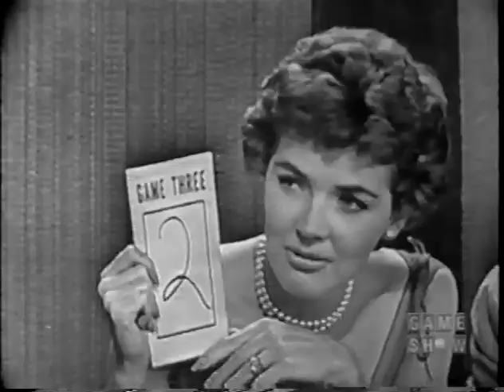To Tell the Truth - MLB umpire; Balloon pilot (Jul 9, 1957)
PANEL: Polly Bergen, Ralph Bellamy, Kitty Carlisle, Hy Gardner

CONTESTANT #1: Hank Soar (American League umpire)
CONTESTANT #2: Constance Wolfe (Balloon pilot)
CONTESTANT #3: John Arden (Jack of all trades...including Empire State Building window washer)